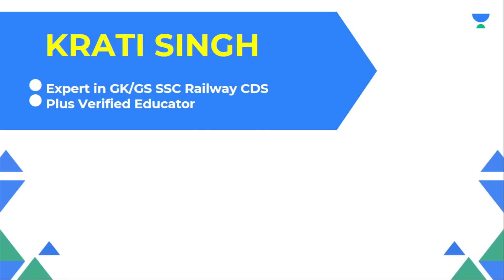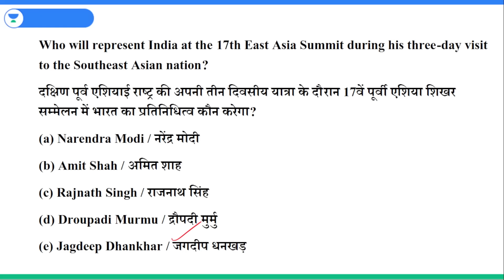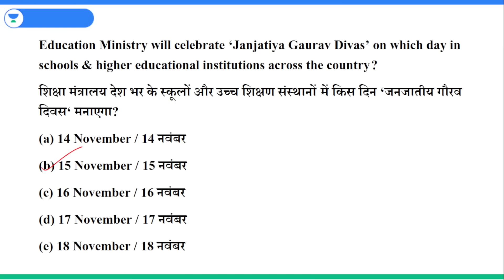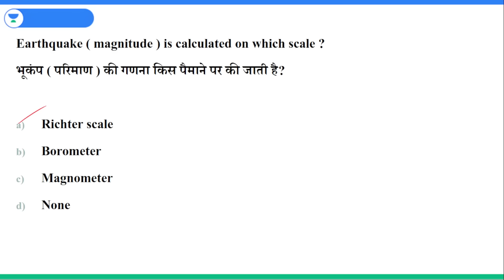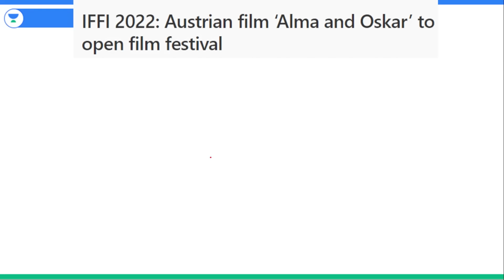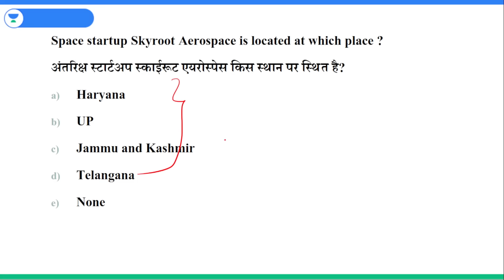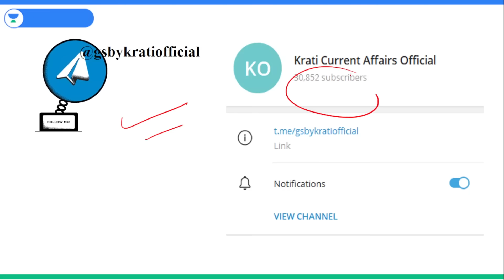Current Affairs Bulletin 2022 | 11th November | SSC/Railway/State PSC/CET/PET | Krati Singh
In this Session, Educator Krati Singh will be discussing Current Affairs Bulletin of 11th November 2022.

➤ About the Educator:  Educator on Wifistudy and has speciality for teaching current affairs and static gk for SSC/ Railway/UPSC exams

You can enroll to Unacademy Subscription and get the following benefits:
1. Learn from your favourite teacher
2. Dedicated DOUBT sessions
3. One Subscription, Unlimited Access to Live Online Classes and Videos
4. Real-time interaction with best-in-class teachers
5. You can ask doubts in live online classes
6. Limited students in each Class
7. Download the videos & watch them offline